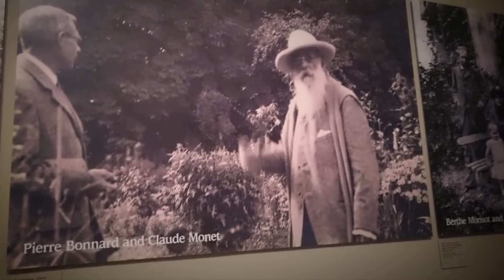Läskiga Spökbilder!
Spökbilder ifrån olika personer som har lagt ut på nätet. Vill ni ha längre klipp kommentera gärna!